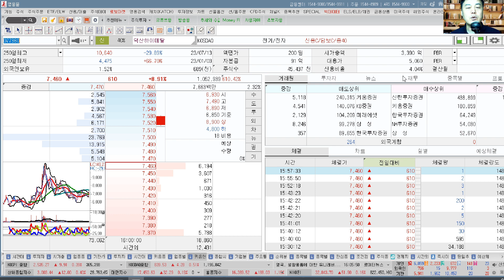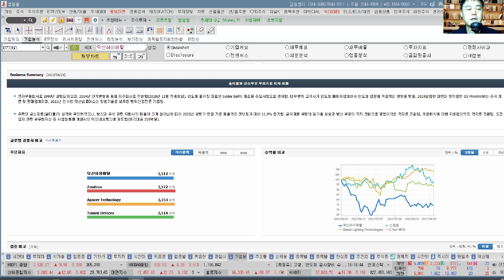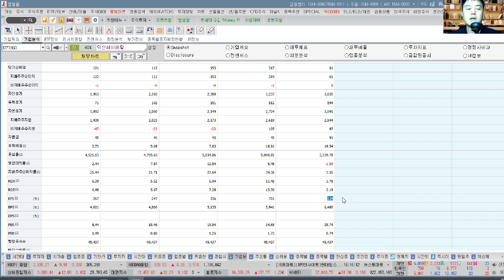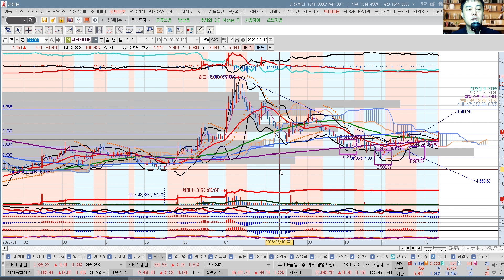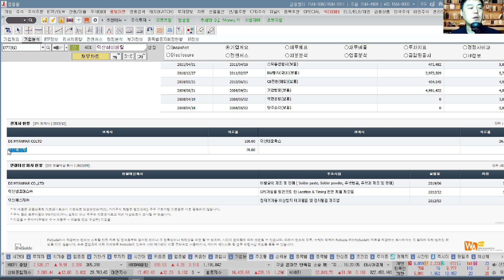덕산하이메탈(077360) 추수기(추수) 전문가 종목 분석